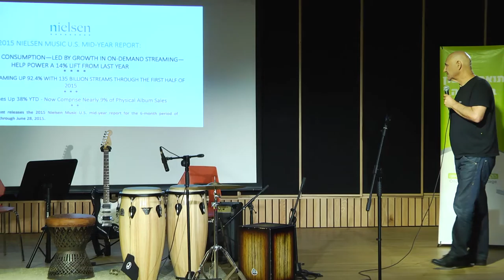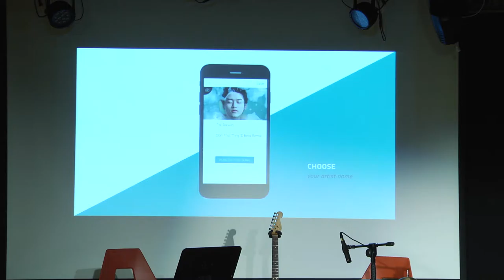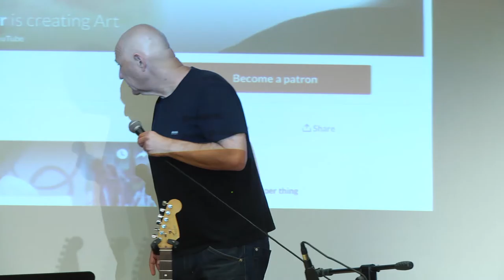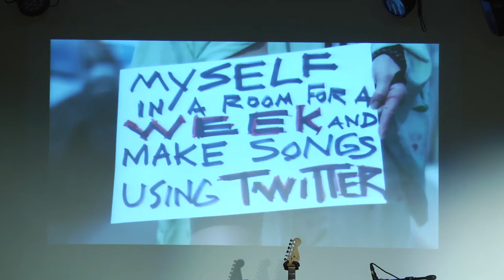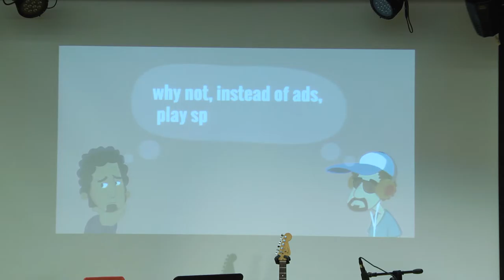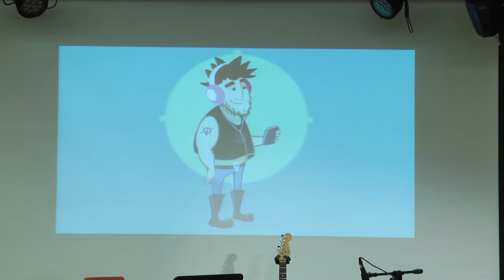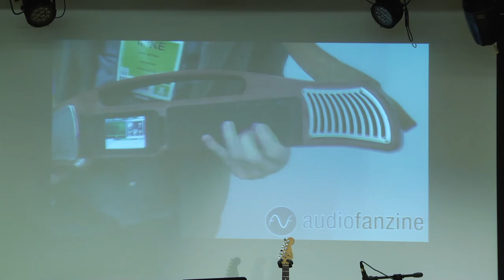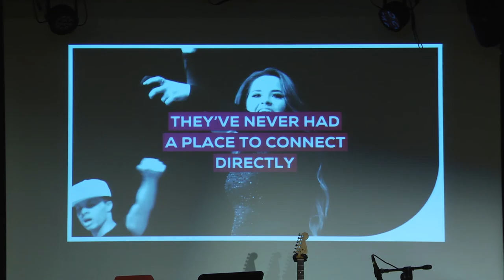יזמות טכנולוגית יאיר ניצני